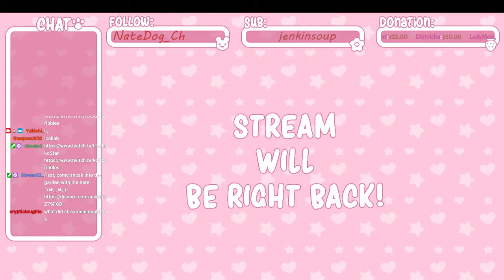【Phasmophobia】A STRAWBERRY, HALF DEMON AND DOGGY GHOST HUNNT !!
We have been chosen to clear these houses !
Come watch us mostly on Twitch!!